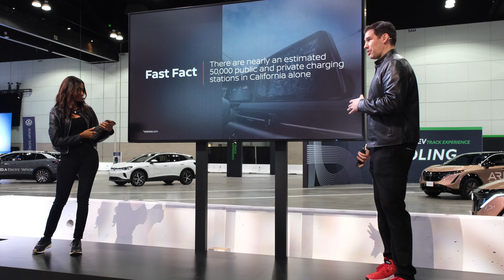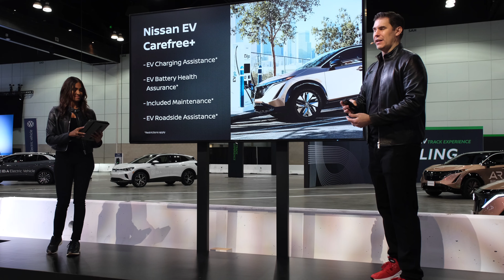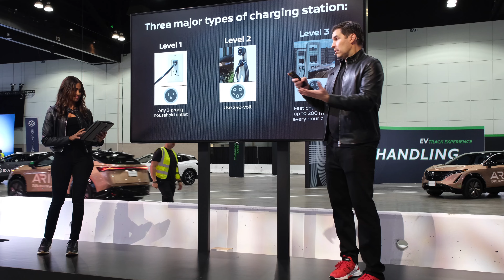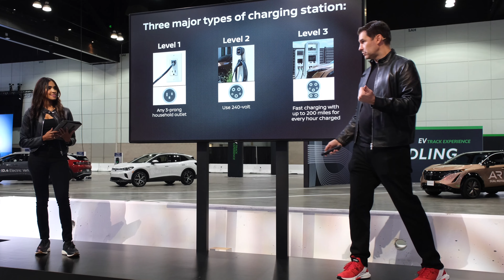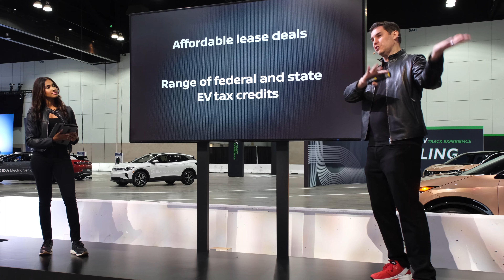EV Questions Answered: Unpacking the Advantages of the 2024 Nissan ARIYA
MUSIC CREDIT
N/A